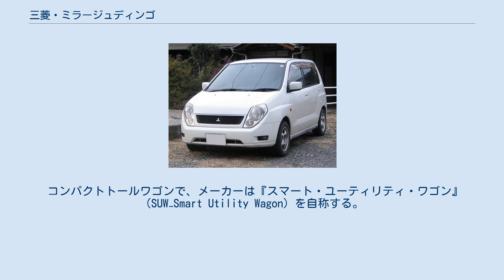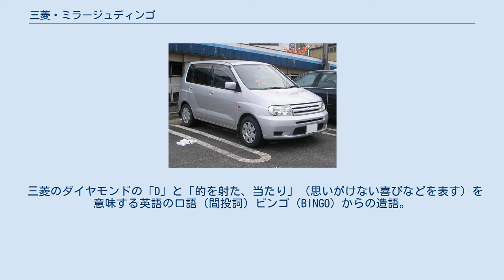三菱・ミラージュディンゴ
ミラージュ ディンゴ（MIRAGE DINGO）は、三菱自動車工業が1999年から2002年にかけて生産・販売していた小型乗用車である。
また同型車を中華人民共和国黒竜江省ハルビン市を拠点とする自動車メーカーである哈飛汽車が2001年から2014年頃にかけてライセンス生産を行っていた。
 コンパクトトールワゴンで、メーカーは『スマート・ユーティリティ・ワゴン』（SUW−Smart Utility Wagon）を自称する。
またディンゴをベースにしたミニバン「ディオン」も発売された。
取扱販売店はカープラザ店。
 このディンゴは同社の軽トールワゴンであるトッポBJとほぼ同期に開発されていた。
そのためか、ディンゴのエクステリアデザインの一部がトッポBJのエクステリアデザインの一部に酷似している（特に前後フェンダーの造形）。
 ミラージュの名を冠しているが、5代目ミラージュがベースではなく、新開発のプラットフォームが採用されている。
そのため当時のミラージュ／ランサーに搭載されなかったシートベルトプリテンショナー・フォースリミッターが標準装備となった。
 三菱のダイヤモンドの「D」と「的を射た、当たり」（思いがけない喜びなどを表す）を意味する英語の口語（間投詞）ビンゴ（BINGO）からの造語。
オーストラリアに生息する野犬「ディンゴ」とは関係がない。